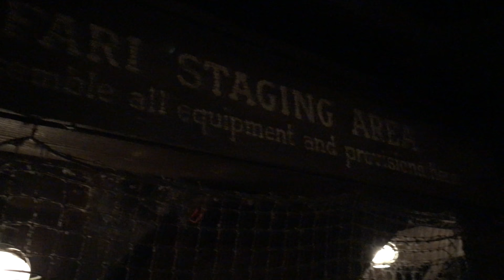DISNEYLAND IS AMAZING!! 4K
We had a great time in LA over the break. Half the reason we went was to ride the Tower of Terror one more time before it closed.